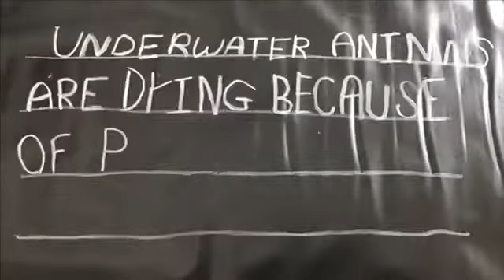April Vacation Programs 2019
2 incredible Vacation Programs for kids: Creative Adventures, and Baking and Decorating.